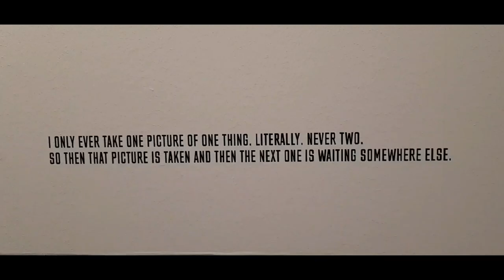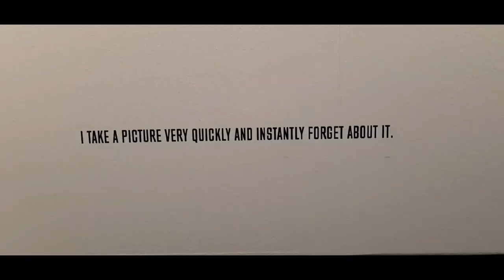C/O BERLIN - WILLIAM EGGLESTON MYSTERY OF THE ORDINARY Until 04/05/2023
INTRODUCTION

In the twilight, the shadows of the plants grow mysteriously along the wall of the house. In front of this shadow theater stands a metallic-Mac Cadillac, on whose lustrous paint the last rays of the sun dance. The brick-lined flowerbed, the shrubs planted in it, and the straw-woven blinds in the window front with their rusty colors complement this image composition, which at the same time radiates an eerie calm

Back when photography began, the heavens were gray Fine Art photography as well as photojournalism meant working in black and white. Although color film first became available in 1935, color photography remained the province of advertising until the 1980s. The medium was dismissed as vulgar, lacking in artistry, and commercial. Yet through the 1950s New Color Photography movement, more and more photographers began discovering the possibilties afforded by color photography C/O Berlin has showcased this phenomenon in recent years with exhibitions by Evelyn Hofer (2005), Fred Herzog (2011), Joel Sternfeld (2012, in cooperation with Museum Folkwang, (Essen). Stephen Shore (2016, in cooperation with Fundación MAPFRE, Spain, and the Museum of Modern Art, New York), and Joel Meyerowitz (2018) This exhibition of work by William Eggleston completes C/O Berlin's examination of this topic Spanning five decades, Eggleston's work not only played a significant role in catalyzing this paradigm shift, it also went on to visibly influence subsequent generations.

Early on, Eggleston recognized the unmistakable power of color, its unique pictonal quality, and the resulting ongoing questioning of the everyday. A blue bouquet on a front door, a colorfully tiled façade, a celling painted red the very intensity of the colors themselves provoked analysis, especially since Eggleston was in no way concerned with revealing beauty in the everyday. Rather, he cast the banal moments, like the frozen food in the freezer or the ketchup bottles on the counter of a snack bar, in an eene or cryptic light color was not just used to mimic human vision. Photography was instead a way of constantly checking one's surroundings, as if Eggleston was reluc tant to trust. Often they are set pieces of American and US design history, which had a major impact on a collective postwar identity in West Germany, among other places

In his early work, Eggleston was influenced by the works of Walker Evans and Henri Cartier-Bresson, both of whom established the narrative, documentary image as a subject. Initially working in black and white yet his use of color meant he quickly established a very different emphasis, in which emotion-laden imagery of the former was as alien as the decisive moment of the latter Eggleston did not elevate, and he was not interested in freezing moments in time. Rather, time seems to have been standing still far before he arrived and took his photograph. He was uninterested in irony and knowingness Instead, his photographs merge to form a Visual tale of decay.

The exhibition is both a monograph and a retrospective. It brings together crucial elements in Eggleston's work, which he refined during his many stays in Europe, particularly in Bertin C/O Berlin's current home is the former US information center at the Amerika Haus, which was an important meeting place for Eggleston. He engaged in close exchange with local photographers through the Werkstatt für Photographie, Beginning in Berlin, Eggleston traveled to Austria and Switzerland, where he spread his ideas about color photography within Europe during the early 1980s. Alongside his major work series, the current exhibition also shares works not previously displayed from the series The Outlands, as well as selected images taken in Berlin between 1961 and 1988.

The exhibition was organized in collaboration with the Eggleston Artistic Trust and curated by Felix Hoffmann for C/O Berlin. In tall 2023, the exhibition will be shown at Fundación MAPFRE in Barcelona.

The exhibition is accompanied by a catalog with essays by Felix Hoffmann, Jorg Sasse and Thomas Weski, published by Steidl.